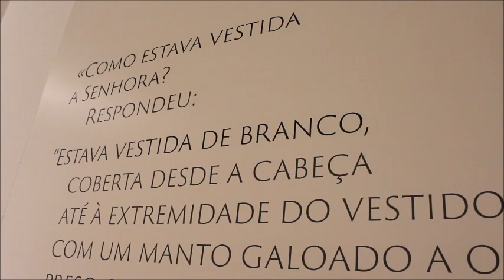100 anos da escultura de Nossa Senhora de Fátima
Este 13 de junho celebra-se um século sob a chegada à Capelinha das Aparições da escultura original de Nossa Senhora que o torrejano Gilberto Fernandes dos Santos encomendou à Casa Fânzeres, em Braga – oportunidade rara para ver mais de perto, numa exposição especial, a imagem que milhões de pessoas passaram a venerar.